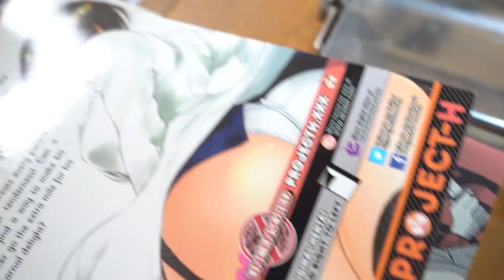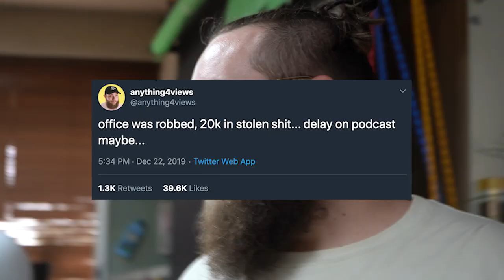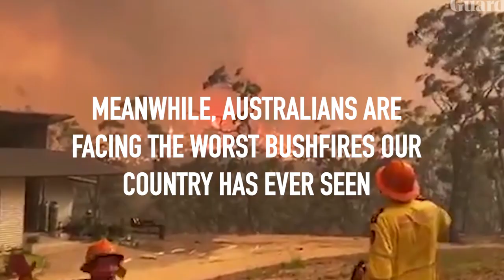robbed on Christmas and they took everything...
We where robbed during Christmas ... but we can rebuild!